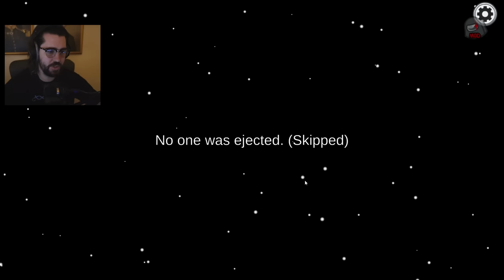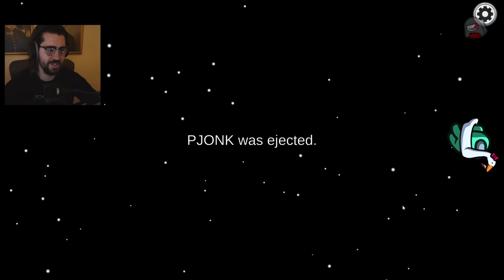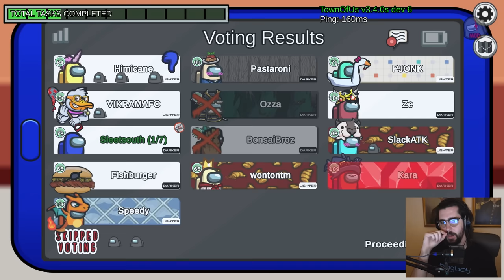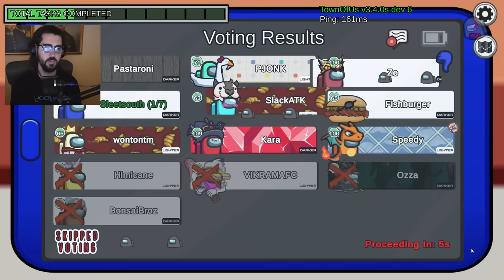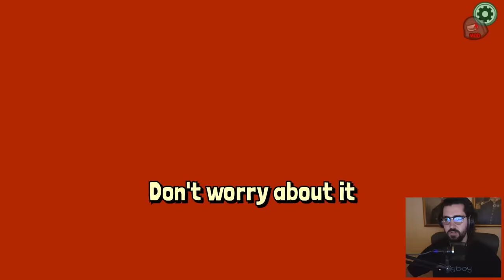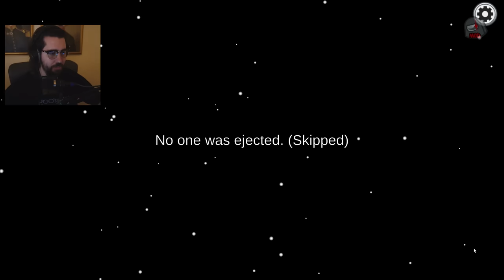How much chaos can we cause in Among Us